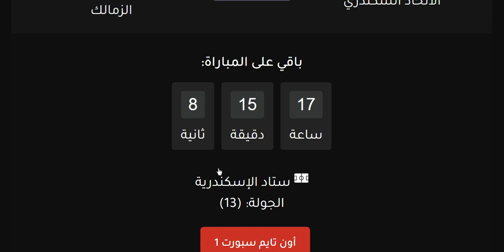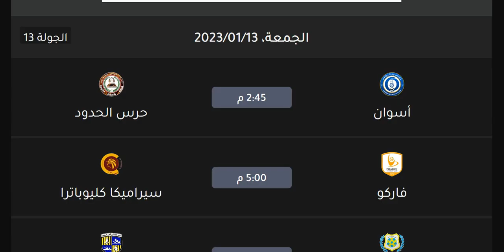مواعيد مباريات الدوري المصري الجولة 13 والقنوات الناقلة والمعلق - الدوري المصري و الأهلي و الزمالك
مواعيد مباريات الدوري المصري الجولة 13 والقنوات الناقلة والمعلق اليوم الاربعاء 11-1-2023
مواعيد مباريات الدوري المصري الجولة 13 والقنوات الناقلة والمعلق اليوم الخميس 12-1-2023
مواعيد مباريات الدوري المصري الجولة 13 والقنوات الناقلة والمعلق اليوم الجمعة 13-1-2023
مواعيد مباريات الدوري المصري الجولة الثالثة عشر موسم 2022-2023 والقنوات الناقلة والمعلقين الجولة 13

موعد​ مباريات اليوم,مواعيد مباريات اليوم,مباريات اليوم,موعد مباريات الدوري المصري,جدول مواعيد مباريات الدوري المصري,هدافي الدوري المصري
مباريات اليوم الدوري المصري
موعد مباراة الزمالك القادمة
مباريات الدوري المصري اليوم
مباريات اليوم في الدوري المصري
مباريات اليوم في الدورى المصرى
الدوري المصري
ترتيب الدوري المصري
كورة لايف بث مباشر اليوم
مباراة الدوري المصري اليوم
مباراة الزمالك القادمة في الدوري المصري
مباراة الزمالك اليوم بث مباشر
مباريات اليوم
موعد مباريات اليوم الدوري المصري
مباريات اليوم بث koora مباشر
أخبار الدوري المصري
الدوري المصري اليوم
أهداف يورو 2023

مواعيد مباريات الجولة الثالثة عشرة من الدوري المصري والقنوات الناقلة والمعلقين

موعد مباراة الاهلي وبيراميدز ,مباراة الاهلي وغزل المحلة ,موعد مباراه الاهلي وغزل المحلة اليوم ,موعد مباراه الأهلي وغزل المحلة القادمه ,موعد مباراه الأهلي وغزل المحلة والقنوات الناقله

موعد مباراة الاهلي والزمالك
نهائي كاس مصر
كاس مصر 2022
موعد مباراة الزمالك والاهلي
كأس مصر 2023

موعد مباراه الزمالك القادمه,موعد مباراة الزمالك القادمة,موعد مباراه الزمالك القادمه في الدوري,مباراه الزمالك القادمه,مباراه الزمالك القادمه في الدوري,موعد مباراة الزمالك اليوم